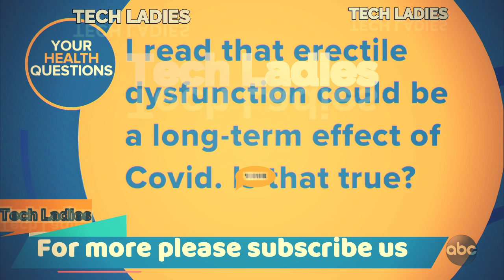Corona Virus Can Cause Sexual Dysfunction In Men, Says American Dr. Dina Grayson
While the world is waiting for a vaccine to prevent a deadly coronavirus outbreak, new research is emerging into the effects of the virus on patient health.
Although patients with the disease are being treated, and a large number of patients are recovering from the virus, the findings of the new study are troubling for those patients as well. Patients with the virus can later develop a variety of health problems.
Corona virus is also causing male impotence in patients, according to US infection expert Dr. Dina Grayson. Dr. Dana Grayson has warned the world that even those who recover from the disease are not yet safe. Even after the completion of the corona virus vaccine, the dangers will not go away.
Foreign news agency NBC because of say, Dr. Dana Grayson discuss a program that's the disease may have a long-term sexual problems, because we know that the virus problems in the blood vessels Which affects the organs of the body.

"It's a real disturbing thing. It's not that the virus can kill you, it's that it can make you suffer from a long-term illness. The virus can affect your organs or nerves. Can leave a lasting impression.

According to the report, some men who recovered from the corona virus have been found to have problems such as sexual dysfunction.

It should be noted that the corona virus has not yet given a chance to the world to recover, this mysterious disease that broke out in Wuhan, China in December 2019, had gripped the world at first sight, and a year later Millions of people around the world have contracted the disease, but no cure or vaccine has yet been discovered.

Scientists have been conducting research on the virus since day one, but have so far been unable to fully understand the virus. In some countries, vaccines have been developed to prevent it, but final trials are underway. Will the risks be averted with the advent of this vaccine? No one has a definitive answer to this question yet.